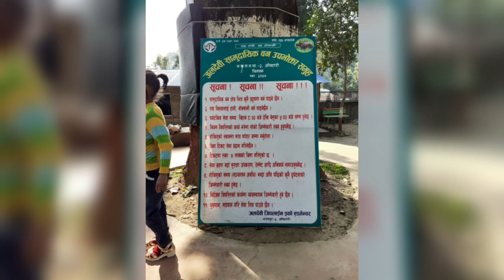Zipline in Chitwan || kids picnic at jaldevi samudayik ban and fun park || jipline || jeepline